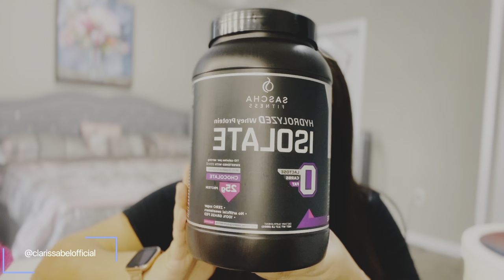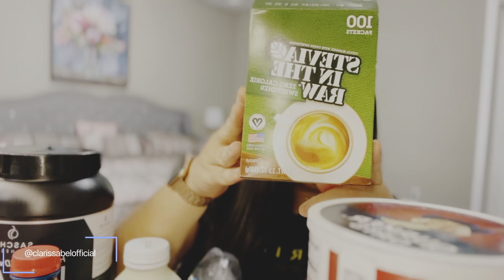Que comí los primeros 15 días después de la Manga Gastrica? | Dolor? | Dieta Post-Operatoria.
Hola Amig@s! Aqui les comparto este nuevo video donde hablare de mi experiencia las primeras 2 semanas después de mi cirugía de manga gastrica. Les mostrare que tipo de alimentos consumi durante esta etapa y que malestares tuve los primeros días del post- operatorio.